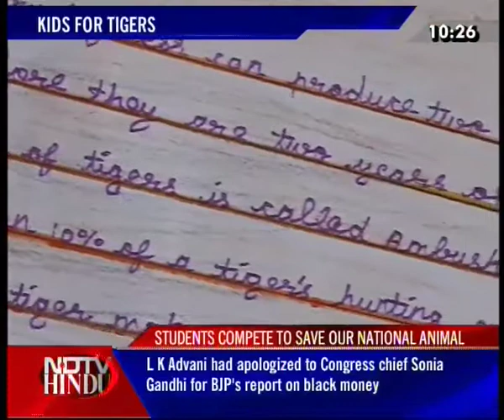THE LATE NIGHT NEWS-NDTV-HINDU-190211-3(3)